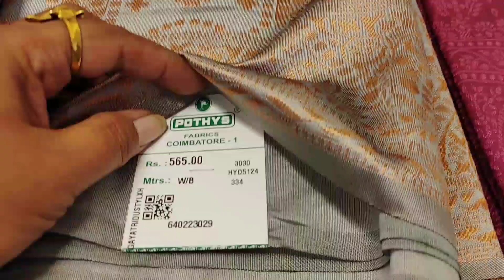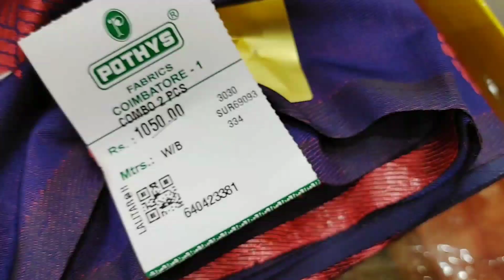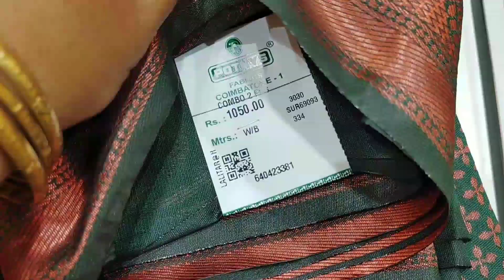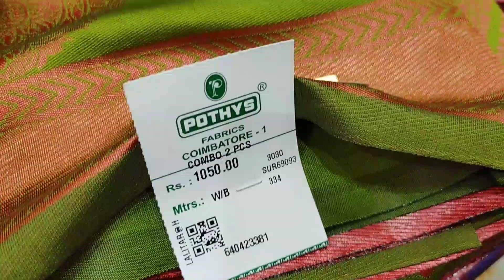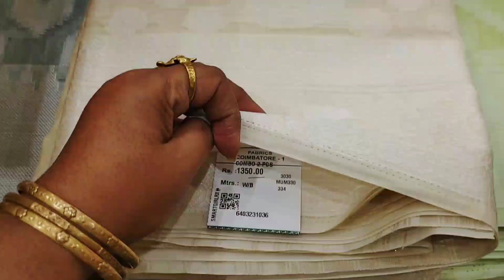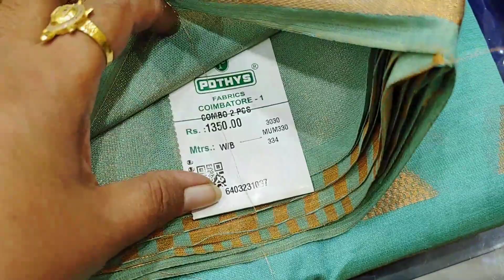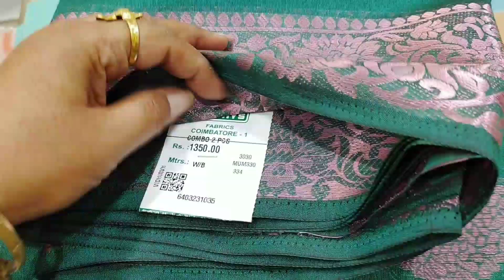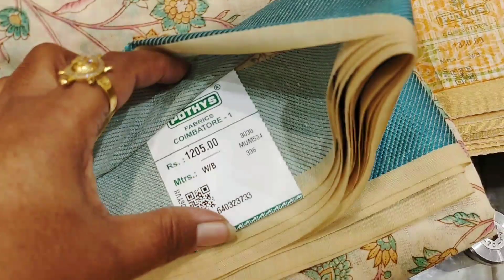POTHYS 1+1 Combo Offers |Mercedas copper.TussarCotton.Cotton Brasso.Manipuri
pothys

pothys
townhall
5 corner
bazaar street
oppanakara street
Coimbatore

Pothys new arrival Dola copper silk sarees|Diwali collections|combo offers 1+1 chendheri silks.linen

pothyssilksareesonlinediwalisareecollection2023…diwalinewcollectionsarees,newcollectionsaree.diwalinewdresscollection2023.copperzarisilksarees.sareecollection.coppersaricollection.pothysdiwalicolection2023.newmodelsarees.diwalicollections..deepavalinewcollectionsarees.Sareecollection2023.coppersarees.dipawalishayari.newarrivalsareeswithprice.newsareecollection2023.deepavalinewsarees.coppersilksarees.diwalixollectionsarees2023.silksaree.diwaicollection.sppsilkscoimbatore.diwalidresscollection2023.sppsilkscoimbatorecollection.deepavalisarees.diwalidresscollection2023.deepavalilatestsarees.diwslispecialsarees.deepavalibewmodelsarees.dipawalipershayari.newdesignsaree2023.pattusareeblousedesigns.sppsilks.deepavalitrendingsarees.diwlidress.diwalinewdress.diwalinewsaree.latestdiwalicollectionsaeees.luckysilkscoimbatore,copperzarisoftjsarees.latestdeepavalicollectionsarees.latestsareecollection.newdesignsarees.newmodelsarees.newmodelsarees2023withprice.newtrendingsareecollection,sareecollectionwithprice.sareemodel.silksareecollection,softsilksarees.trendingsaree.sareedesign.softsilksareeswithprice. தீபாவளிநியூகலெக்ஷன்சாரீஸ்.2023diwalisareecollection.chennaisilkdiwalicillection.deepavali.deepavalinewcollectionsaree,deepavalioffersarees.deepavalishayaris.deepavalitrendingdress.deepavalicollection2023Coimbatore.diwalidresscollection2023incoimbatore.diwalicollection2023Coimbatore.diwalidresscollection2023in Coimbatore.diwalunewcillectionsaree2023diwalinewdesignsaree.diwalisaree.diwalispecialdress.latestdiwalisareecollection.newsareedeisgn.newsareedezin2023.plainsareewithdesignerblouse.sari.silverzarisaree,weddingsareecollection